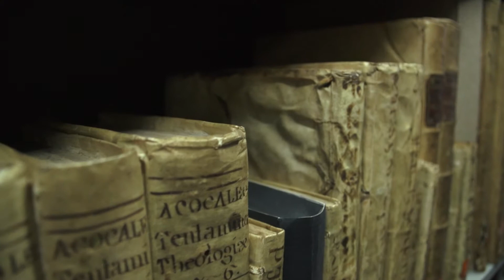Bienvenida: Historia y archivos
Bienvenidos al Curso Historia y Archivos del pregrado del programa de Archivística de la Escuela Interamericana de Bibliotecología de la Universidad de Antioquia.